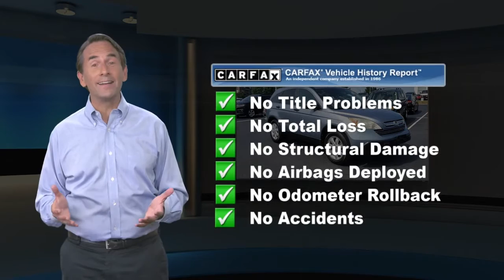Used 2008 Honda CR-V EX, Downingtown, PA D15309A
1221 E. Lancaster Ave

Destination Downingtown! Jeff D'Ambrosio the dealership you can trust! Over 38 Acres of New & Pre-Owned Cars, Van, Trucks & SUV's. Guaranteed you will get the lowest Price from us or we will beat it!2008 Honda CR-V EX Glacier Blue Metallic Clean CARFAX. AWD 2.4L I4 DOHC 16V i-VTEC 5-Speed Automatic Odometer is 43564 miles below market average!Recent Arrival! 20/26 City/Highway MPGPowerful AWD Traction!, Low Mileage!, AWD, 17 Alloy Wheels, 4-Wheel Disc Brakes, ABS brakes, Electronic Stability Control, Power moonroof.Come in as a customer, leave as a friend!! Readers Choice Best of Chester County. At Jeff D'Ambrosio our finance department is focused on helping our customers get the right finance program at the most competitive rates.

[RLVID:29845:730da74035541cd6:4629e1e00f658340:1]